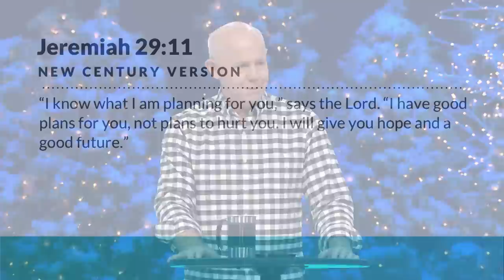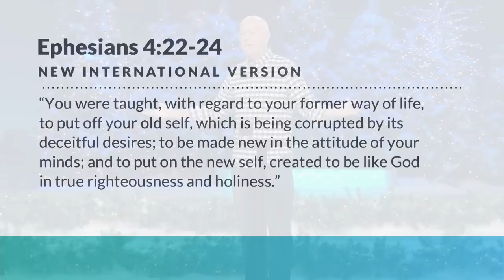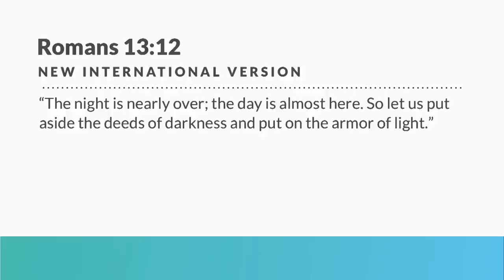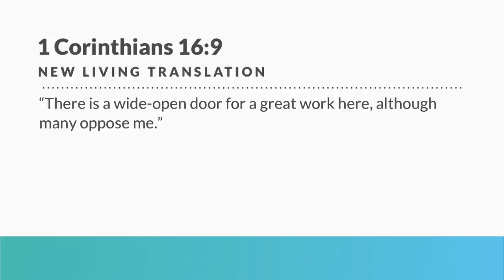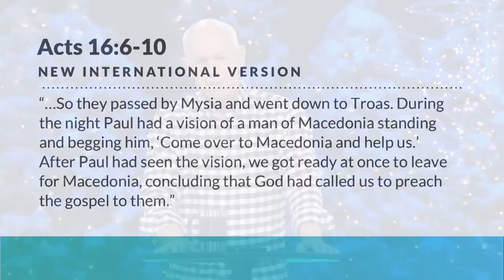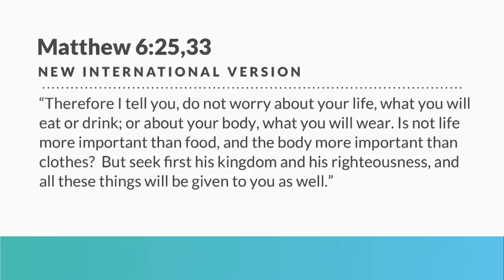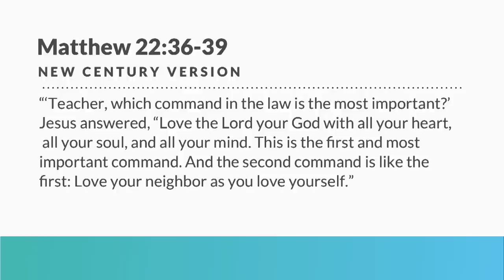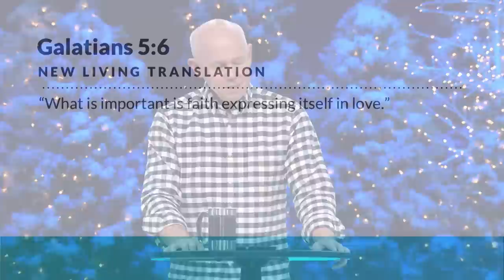Making The New Year "New" with Tom Holladay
— There’s usually one weekend in between Christmas and New Year’s when we have the chance to relax and reflect on the ending of one year and the beginning of another. The truth is, we have no way of knowing what will happen in the future — but God does. In this message, Pastor Tom Holladay will go through how to make the new year new by asking the questions: “What do we need to put off and put on?” “Where are the closed doors and the open doors?” and, “What seems important and what is truly important?”

(New year new you) (New year's message) (Start the new year) (Fresh starts message) (New beginnings message) (How to start fresh) (How to set resolutions) (Tom Holladay) (Saddleback Church) (What is important) (Life plan) (Doors of opportunity) (Make the new year new) (New life)